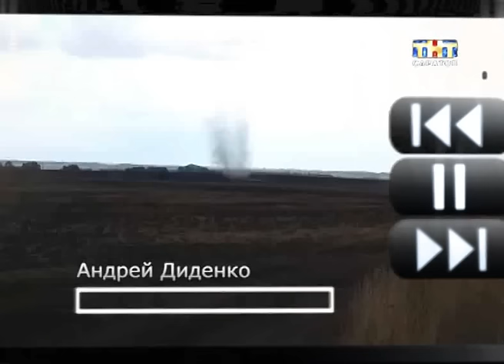Рубрика "Мобильный репортёр". Торнадо в Саратове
Осторожно, смерч! Свидетелями необычного природного явления стали саратовцы. На окраине города бушевал торнадо. К счастью, никто не пострадал. Вихрь был небольшим. Воронка образовалась в поле и через несколько минут исчезла. По словам специалистов, в нашей области торнадо уже случались. Несколько лет назад смерч пронесся над посёлком Ивантеевка...
Кадры опасного природного явления в рубрике "Мобильный репортёр".